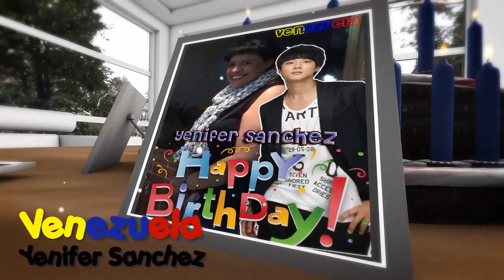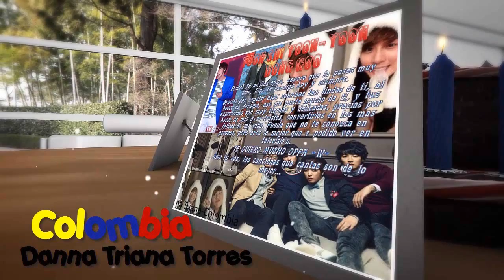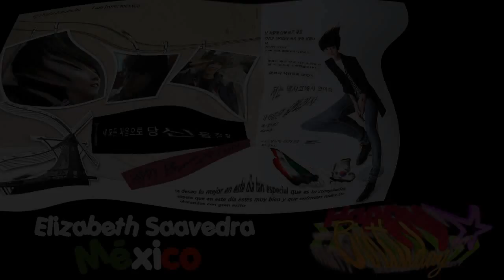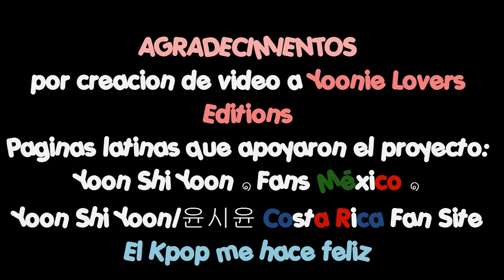LATIN AMERICAN PROJECT YOON SHI YOON'S BIRTHDAY 2014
Agradecimientos de este proyecto a:

Por creación de video a  Yoonie Lovers Editions

Paginas latinas que apoyaron el proyecto:
Yoon Shi Yoon ๑ Fans México ๑
Yoon Shi Yoon/윤시윤 Costa Rica Fan Site
El Kpop me hace feliz

Otros agradecimientos: DaymonTV